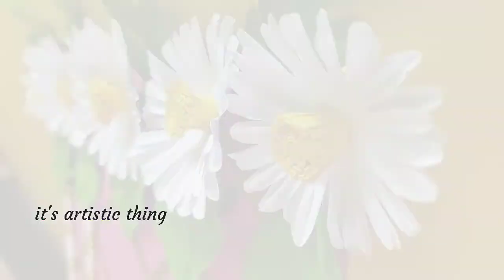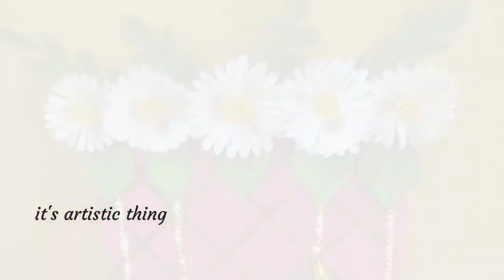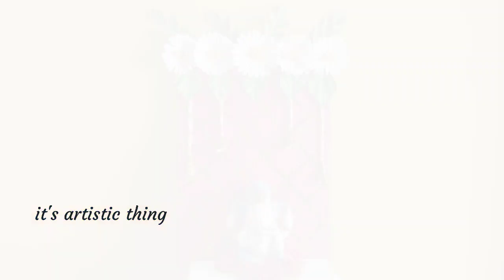Ganesh chaturthi PAPER backdrop decoration | Mini DIY decoration with paper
Hello creative lovers!

Its been a long time to upload a video again. Here I made a beautiful backdrop decoration with paper for ganesh chaturthi. I have given every detail clearly to make u understand easily. Hope u will enjoy the video🎥